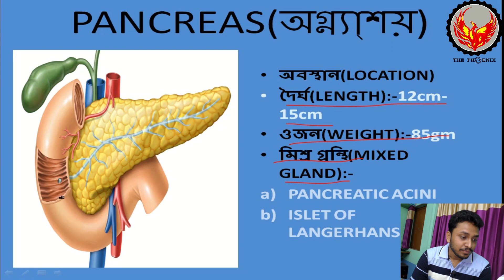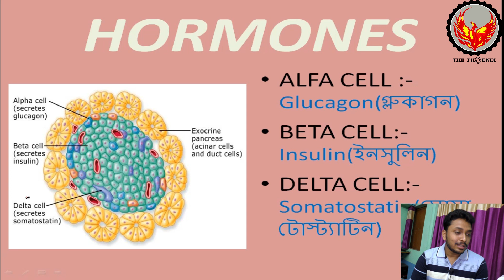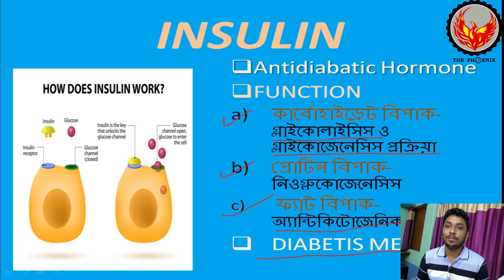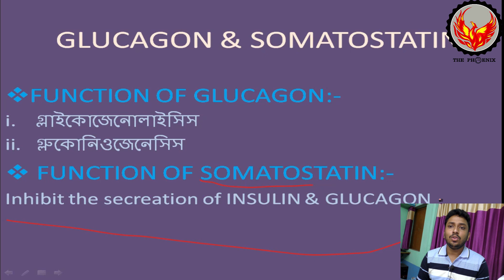Life Science Class 10 | Pancreas | Pavel Dutta | The Phoenix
Teacher : Pavel Dutta
For Download All Note Visit Us:-